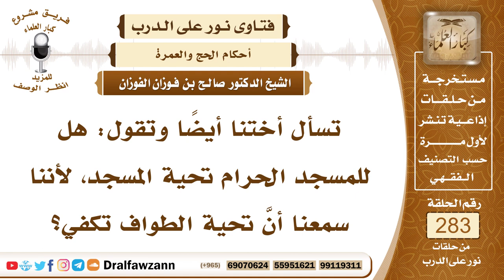4772- تحية المسجد الحرام الطواف - الشيخ صالح الفوزان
السؤال: جزاكم الله خيرًا، تسأل أختنا أيضًا وتقول: هل للمسجد الحرام تحية المسجد، لأننا سمعنا أنَّ تحية الطواف تكفي؟
الجواب: بالنسبة للقادم تحية المسجد الحرام الطواف.
السائل: للقادم من بعيد يعني؟
الشيخ: القادم إلى مكة يبدأ بالطواف، وإذا طاف بالبيت سبعة أشواط فسيصلي ركعتي الطواف، فيكون بذلك أدى تحية المسجد، فإن شاء أن يجلس يجلس، وإن شاء أن يواصل السعي إذا كان معتمرا، فليفعل، وأما بالنسبة للمقيم في مكة فإنه كغيره من المساجد، إذا دخله وأراد الجلوس فإنه يصلي ركعتين، لقوله ﷺ (إذا دخل أحدكم المسجد فلا يجلس حتى يصلي ركعتين).
السائل: جزاكم الله خيراً، إذاً تحية الطواف ليست لكل أحد بل للقادم من بعيد يا شيخ صالح؟
الشيخ: الطواف مشروع ومستحب، للقادم ولغيره، ولكن الأفضل للقادم أن يبدأ بالطواف، وأما المقيم فإنه إذا دخل يكتفي بصلاة ركعتين ثم يجلس، وإن طاف فلا بأس لأنه زيادة خير.

السيرة الذاتية :
للاشتراك في قناة الشيخ صالح الفوزان

14_ الشيخ محمد أمين الشنقيطي
يتيوب

15_سماحة المفتي عبد العزيز آل الشيخ
 يوتيوب

رئيس الفريق
لمشروع كبار العلماء